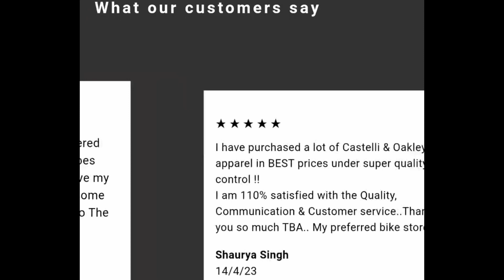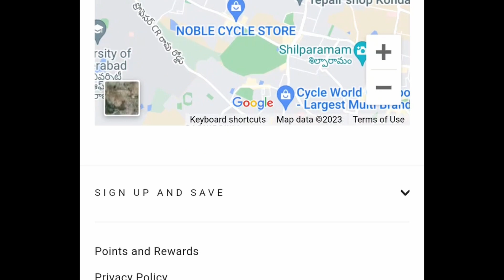#167 Karnataka State Cycling Champion in the 70s, World Tourer and Celebrity Chef - Sathish M Rao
With over 14 years of experience, The Bike Affair has established itself as a trusted source offering honest advice and exceptional service. They are offering a special treat for the listeners of this podcast. Visit their bike store in Hyderabad or shop online by using the

In this episode, we talk to Sathish Marathe Rao. Sathish is a celebrity chef who has hosted the likes of Dr. Abdul Kalam as well as who's who of the Bollywood. He is also the Karnataka State Cycling champion back in the 70s and toured the world on his bicycle before settling down in the US. He was part of Tour of Nilgiris this year along with his close friend Wheelsports Venky and I took this opportunity to sit down with him to talk about his cycling days back in the day. It was so fascinating to hear about Bangalore cycling back in the 70s and the stories from his tour around the world on a bicycle. I had a blast and I hope you enjoy this conversation as much as I did.

0:00 Intro
0:05:05  How he got into cycling out of necessity
0:07:10  The accidental champion of Karnataka State
0:11:01  Freak accident putting an end to his cycling career
0:12:37  Cycling around the world to find himself
0:26:37  Losing the bags and passports in Belgrade
0:30:31  Getting sponsored by PUCH bicycles out of serendipity
0:32:00  Starting a new life in the US starting with washing dishes
0:39:00  Hustling and the opening of Udipi restaurants
0:41:10  Losing bike in NY and restarting cycling after a break
0:45:20  Bangalore cycling back in the 70s and now
0:49:25  His riding nowadays
0:51:10  Tour of Nilgiris
0:54:40  Tips for a Working Athlete
0:55:00  Closing

About the podcast:
The working athlete podcast is a podcast with and for working athletes from all walks of life and various sports. The goal is to provide inspiration, training tips, mental hacks, time management and life-style advice through conversations with some of the best in sport, from athletes to coaches.

Who is a working athlete? Someone working fulltime/part-time, entrepreneur or anyone who has to work to make ends meet and doesn't let being busy to stop him/her from pursuing an active lifestyle is a working athlete. I consider stay at home moms/dads who pursue a sport, as working athletes because homemaking is a full-time job.

A bit about myself:
I'm Venkat/Venkateswara Rao in my work avatar, working as a Chief Data Analyst in the IT industry in Bangalore. I'm Venky/Bikeyvenky for my friends in the cycling community.

All through my life I struggled with weight and health issues. After multiple failed attempts through the life to get fit and healthy, in 2008, I managed to lose 16kgs. My motivation was to be able to take care of my unborn son with the thought that "if I'm not able to take care of myself, how am I going to take care of my family?". When my son was 6 months old, having lost 16kgs, I picked up a bike to keep that weight off and stay fit. That became a passion and lost more weight and became better at it. I continue to train myself not just to stay fit but also race competitively in races in and outside the country. I also have been coaching a few riders to get stronger and faster at cycling since 2016.

With 'The Working Athlete Podcast', I have a bit of a selfish motive. That is, it will provide me an opportunity for me to meet and talk to many people from all walks of life across different sports to learn how they manage an active lifestyle while doing well at work. I hope to share those learnings with all of you. That way, it will help both you and me to keep learning and keep growing.